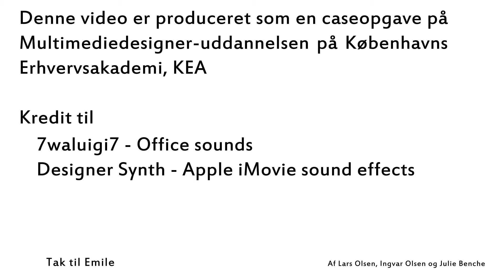Innovation - Alternativet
Lille reklame for mærkesag 6.3  Iværksætteri, innovation og bæredygtigheds-tænkning på alle uddannelsestrin.

Gruppe: Lars Olsen, Ingvar Olsen og Julie Benche